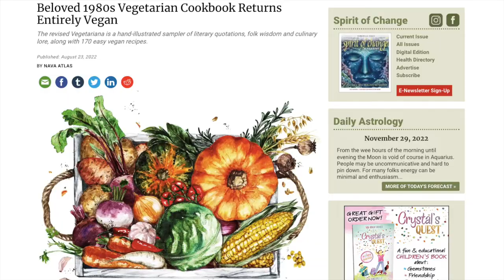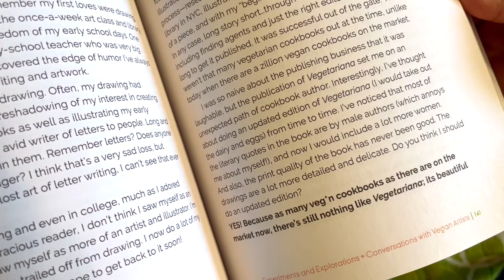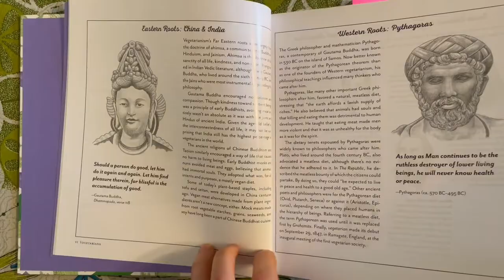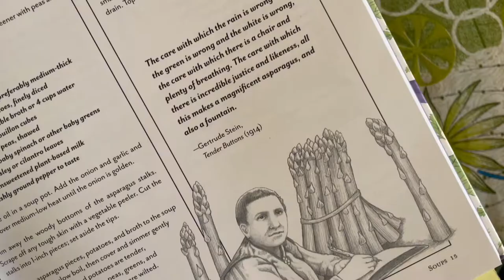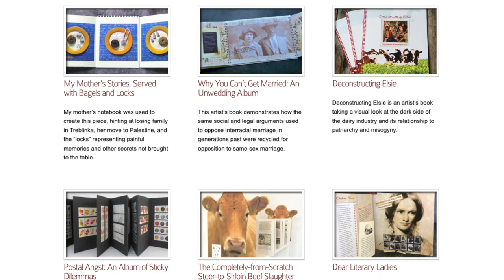Quick ’n Yummy Sheet Pan Meals and Revamping “Vegetariana” with Nava Atlas